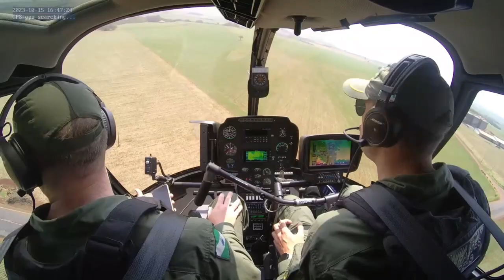Em perseguição que contou até com helicóptero, carro de traficante que capota com 400kg de maconha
As Polícias Rodoviária Federal e Militar protagonizaram a apreensão de 400kg de maconha na PR 329 em Toledo no oeste do Paraná.

A ação que culminou com a apreensão da droga e prisão do traficante aconteceu na tarde deste domingo, 15.

O traficante estava parado no trânsito por causa de obras na pista de rodagem; ao avistar a viatura da polícia, o homem se desesperou e acelerou  pela contramão com seu carro carregado de maconha.

Segundo relatos da Comunicação Social da PRF, na fuga, o homem quase atropelou operários.

Diante disso, a equipe da PRF iniciou acompanhamento, orientado pela aeronave da Policia Militar. Após alguns quilômetros de acompanhamento o traficante saiu da pista e colidiu com um barranco.

Nas imagens gravadas pelo helicóptero da PM, se vê que o traficante ainda desce do carro e tenta fugir pelo campo, mas é alcançado e imobilizado por um agente da PRF.

O condutor, de 20 anos, foi detido em flagrante. Ele afirmou que levaria a droga para o município de Alto Piquiri (PR). O carro, que utilizava placas clonadas, havia sido furtado no município de Cotia (SP) há dois meses.

A ocorrência foi encaminhada à Policia civil de Toledo.

Com informações da BDCom PRF de Fronteira

Polícia persegue carro de traficante que capota com 400kg de maconha